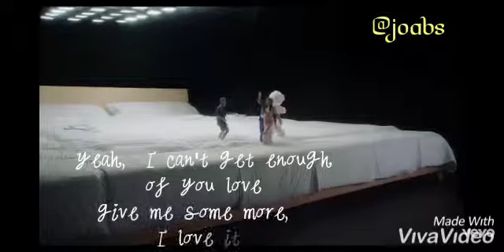I can't get enough by Selena Gomez (lyrics)